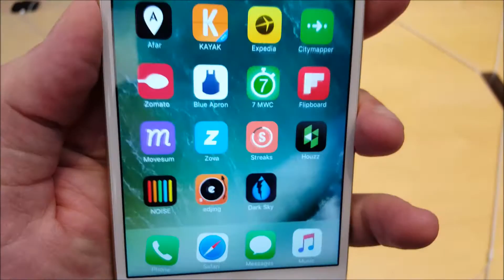iPhone 7/ iPhone 7 Plus Flying Off The shelves Apple Store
9/16/16 Footage of the long lines and people getting a first look at the new Iphone 7's and Iphone 7 plus as they are flying off the shelves.
The iPhone 7 is officially on sale and some people are in a mad rush to get their hands on one